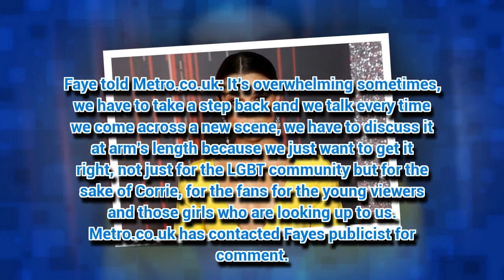‘Devastated’ Coronation Street star Faye Brookes ‘contacts police over leaked sex tape’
Coronation Street star Faye Brookes has contacted police after her alleged sex tape was stolen and posted online. The alleged footage of 30-year-old Faye, who plays Kate Connor on the...